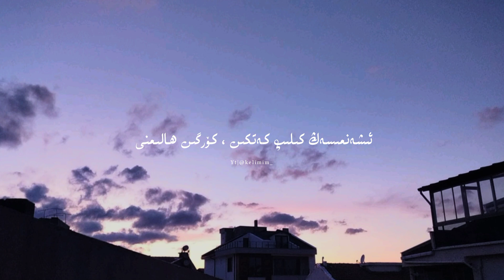✨Men nerge baralaytim✨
قانىلىمدىكى ۋىدىئولارنى ياخشى كۆرگەن بولسىڭىز مىنى ئابونىلىككە ئىلىشنى ئۇنتۇپ قالماڭ !🤗
ياخشى كۆرگەن بولسىڭىز 👍بىسىشنى ئۇنتۇپ قالماڭ !
(تەلەپ -پىكىرلىرىڭلارنى ئاستىدىكى پىكىر ساندۇقىغا قالدۇرۇپ قۇيارسىلەر 😊)
كىچىك ئىشنى ئۇنتۇپ قاپتىمەن 😅بۇ كىچىك ( 🛎)قوڭغىراقنى بىسىۋىتىشنى ئۇنتۇپ قالماڭ !
ھەممىڭلارغا كۆپ رەھمەت :)

ئادېرىسىمدىن مىنى زىيارەت قىلىشىڭىزنى ئۇمىد قىلىمەن